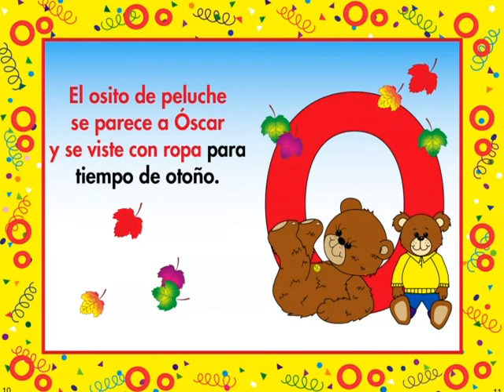Oscar el oso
Aprende con la letra o